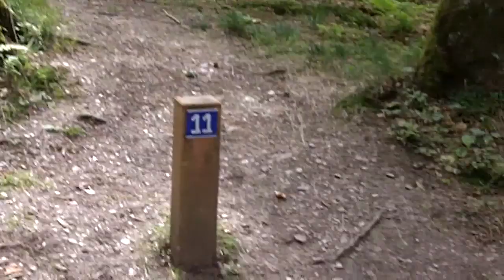Sauerland Slangin'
The Disc Golf Flunkees head to the hills for a Sauerland Open primer.